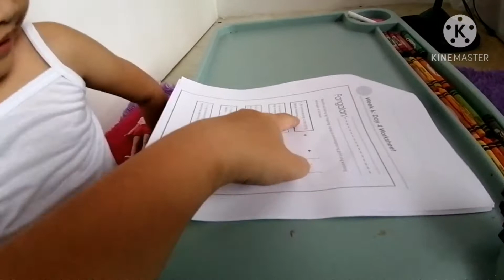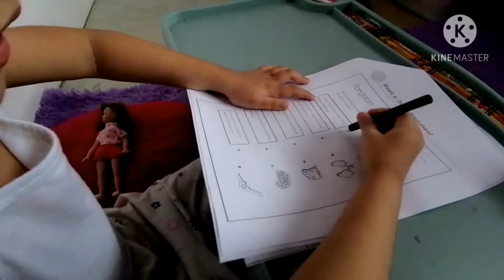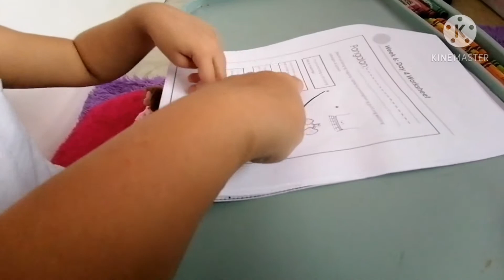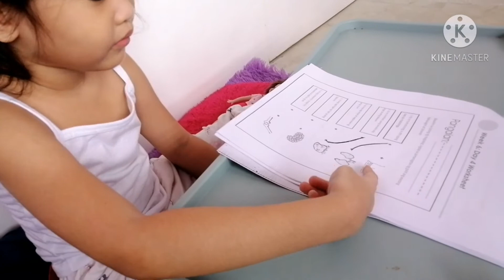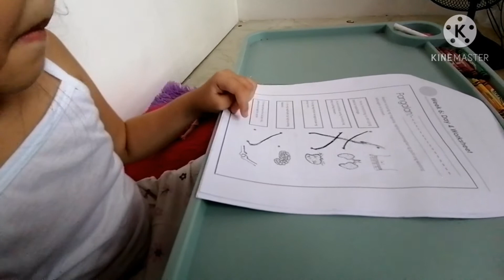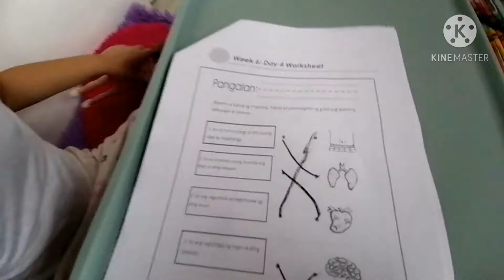Bahagi ng Katawan -Week 6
isa sa mga pingaralan ni lauren ay ang mga ilang bahagi ng katawan  tulad ng utak , buto , puso, baga  at mga gamit nito ,

you can also watch our previous video